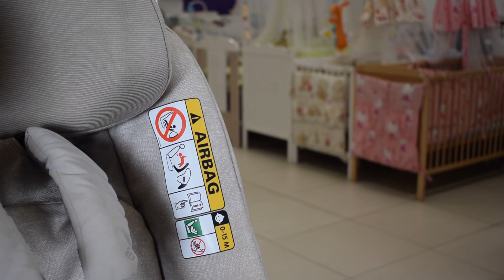Scaunul auto: criterii de alegere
Pentru că ne pregătim să facem trecerea de la scoica auto la scaunul auto, am mers în Bebe Tei şi am vorbit cu un consilier. Bineînţeles că am luat-o cu mine şi pe Lia, ca să facem proba direct, la faţa locului. Iar Liei i-a cam plăcut în scaunul auto de la Maxi Cosi. :)

Mulţumim! :-)